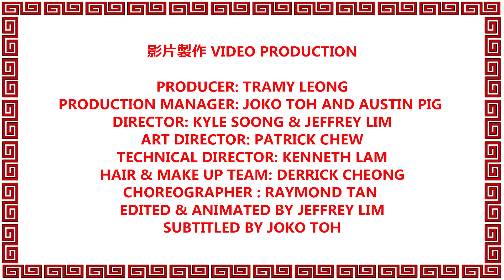馬來西亞網紅賀歲主打2015【七洞強!!!】 @RED People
RED People 2015首張賀歲專輯【RED RED People RED RED Year】主打歌！
RED People旗下全體成員古裝登場，大玩一鏡到底搞怪演出！